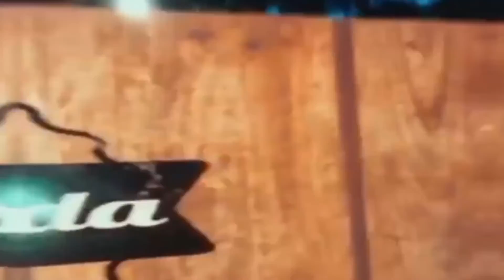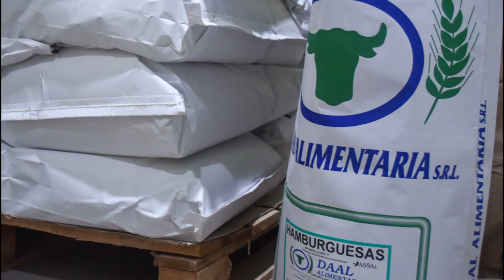Programa Pasado presente 090 08 03 2022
Programa de interés general con archivos de los últimos 30 años. Conduce Eliana Ferracuti